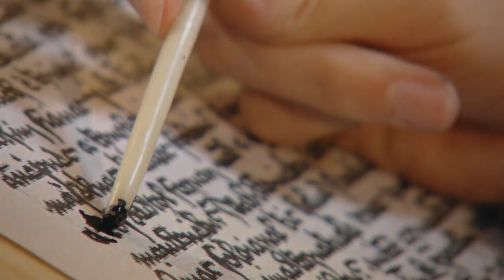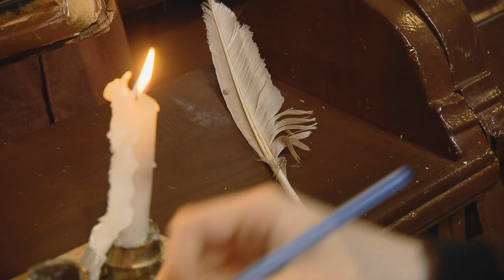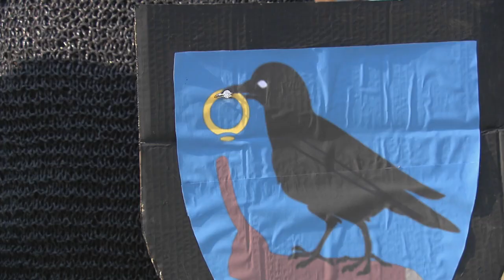Régenóta - Mátyás király (M2 Matricák)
Mátyás királyt mindenki ismeri. De most különleges kalandokba keveredik a magyar történelem egyik leghíresebb uralkodója. A debreceni Ady Endre Gimnázium dráma tagozatos diákjai keltik életre a történeteket.